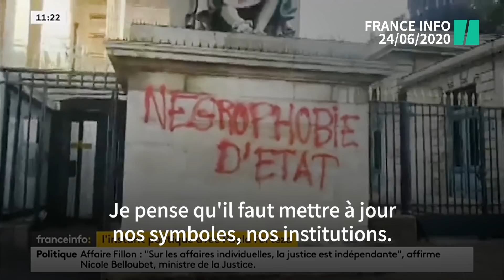Que faire de Colbert? Ces députés nous répondent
En juin 2020, la députée Paula Forteza (ex-LREM, désormais non inscrite) suggérait de renommer la salle Colbert à l'Assemblée nationale. Depuis, de nombreux débats entourant la mémoire ont agité la France. On a demandé à des députés ce qu'il faut faire de la figure de Colbert.